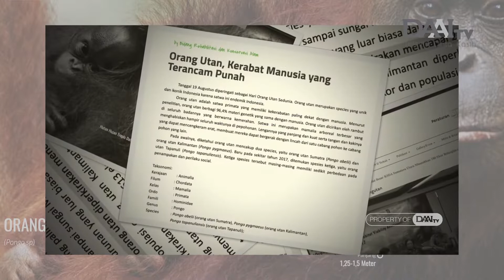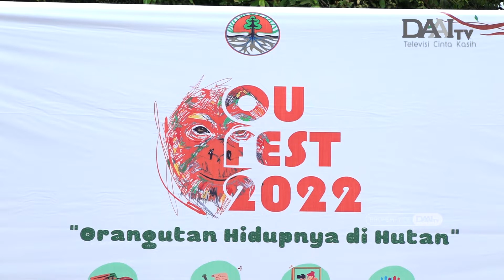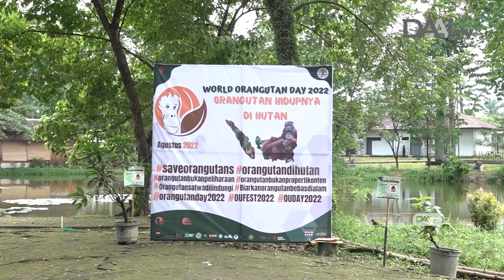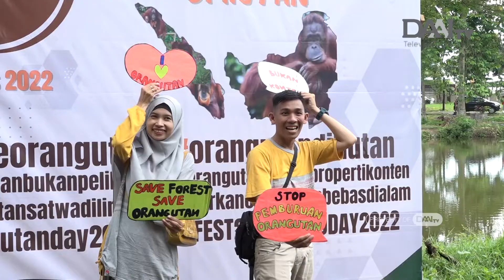Upaya Penyelamatan Orangutan | Bingkai Sumatera